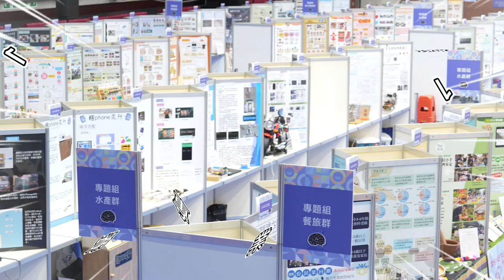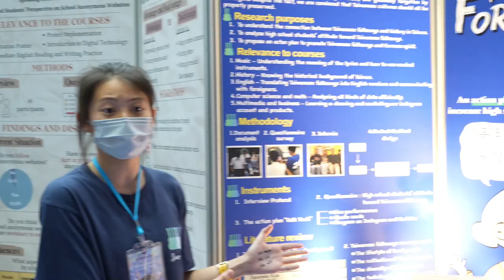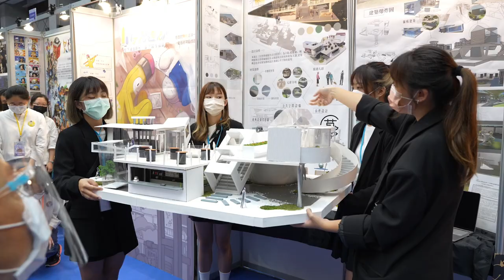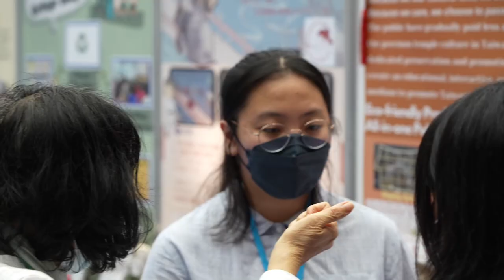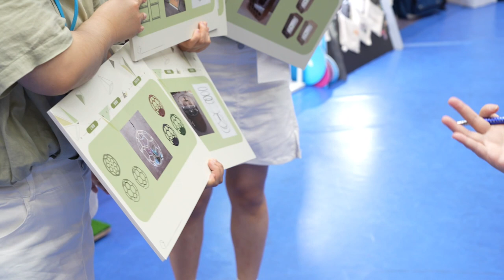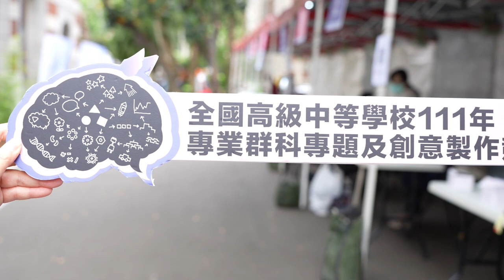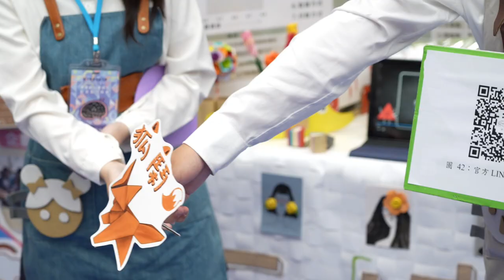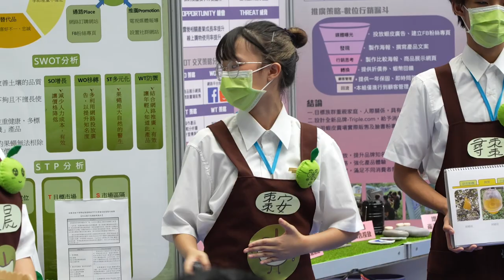全國高級中等學校專業群科專題及創意製作競賽 競賽日